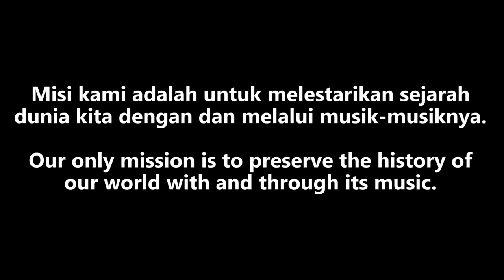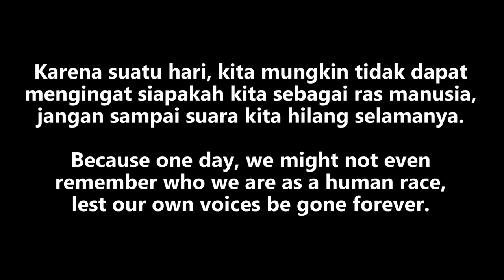Clarification Video / Прояснение / Klarifikasi / Paglilinaw / Klärung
Clarification video in response to the reactions and responses in light of the recent things happened

Video klarifikasi atas reaksi dan respon dari hal yang terjadi

In joint cooperation with/Dalam kooperasi bersama dengan @AnthemEnthusiastsIndonesia & @SecondKameradRAR